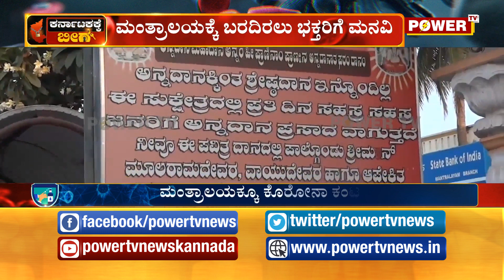ಮಂತ್ರಾಲಯದಲ್ಲೂ ಹೆಚ್ಚಿದ ಕೊರೋನಾ ರಣಾರ್ಭಟ..! Power TV News